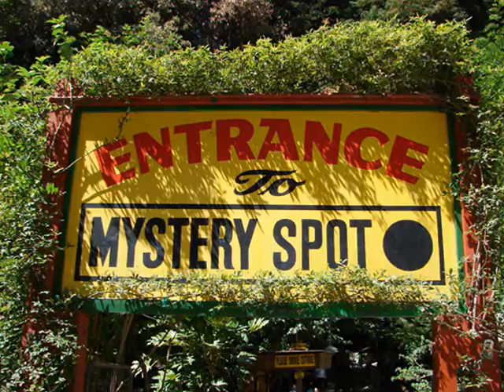Mystery Spot 9-2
Our trip to the Mystery Spot & the Santa Cruz Diner in Santa Cruz, CA